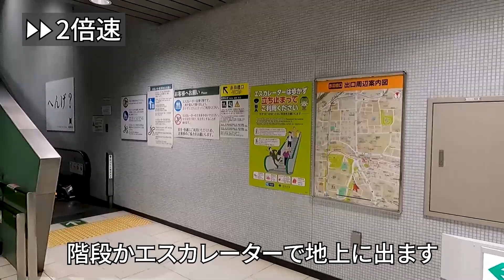【地下鉄】赤羽橋駅から慶應義塾大学三田キャンパスまでの行き方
【地下鉄】赤羽橋駅から慶應義塾大学三田キャンパスまでの道案内動画です。
『概要』
0:00　赤羽橋駅から東門
2:18　東門から正門
道案内動画の作成依頼がございましたら、下記メールアドレスまでご連絡ください。